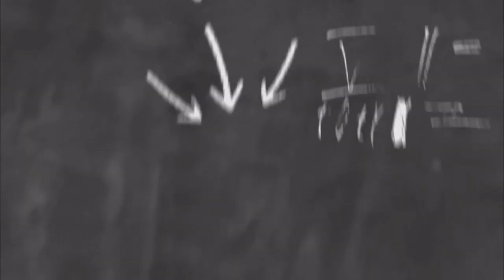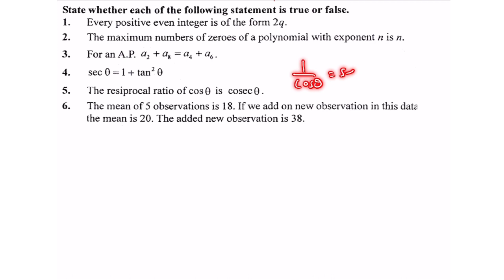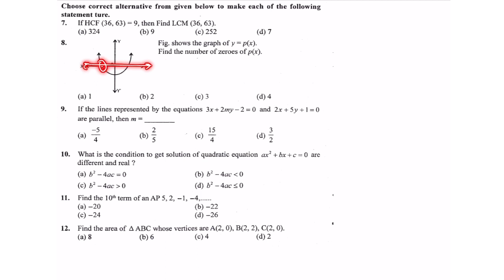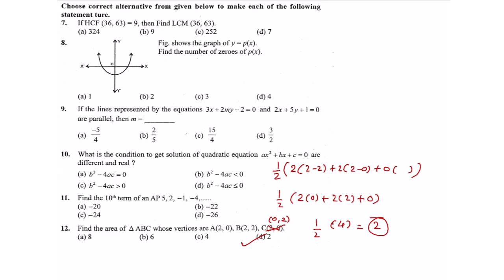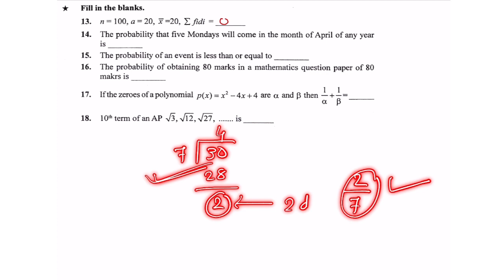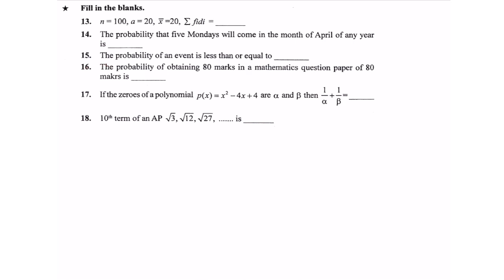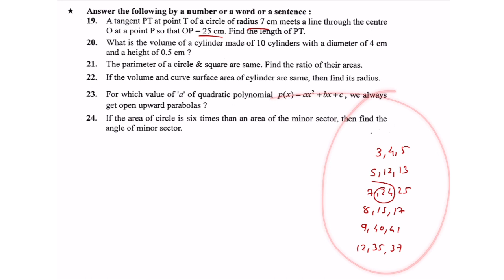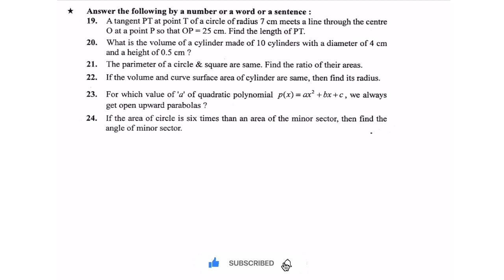Marvel Paperset 2023 | Basic Math | Question Paper 03 | section A | Standard 10 | Eng Medium | GSEB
Liberty Paperset Solution English Medium 2023 | Basic Math